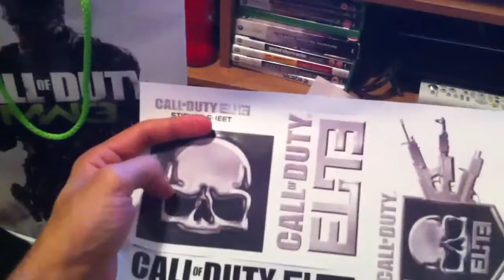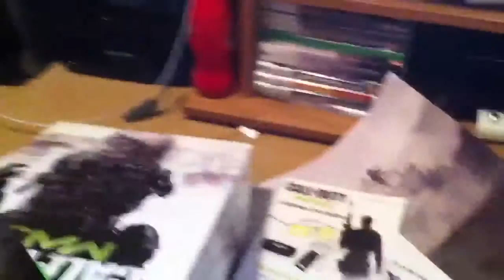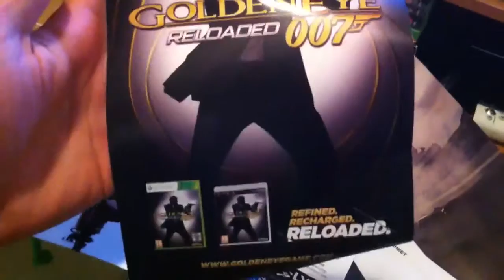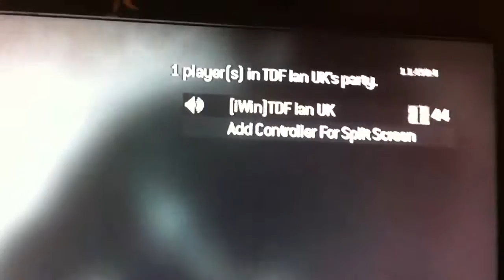O meu COD MW3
Olha só !!